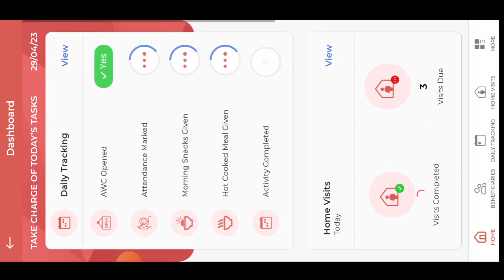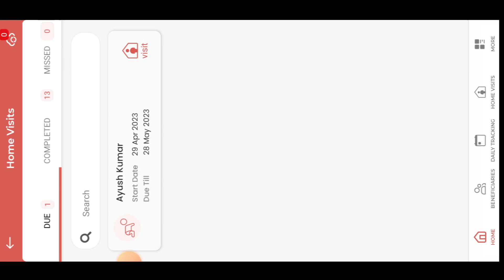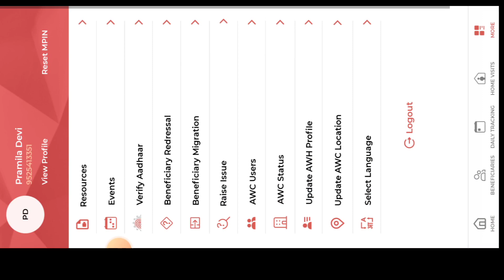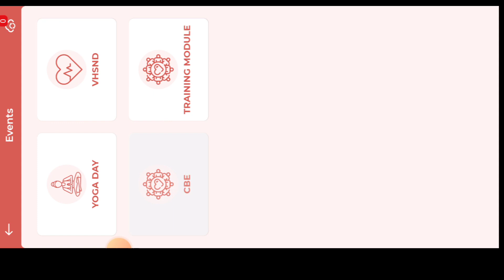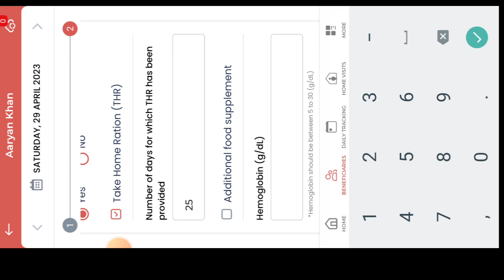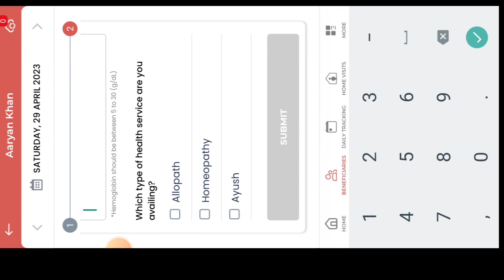poahan Tracker 18.5/ कल तक 8 काम पूरा करें, प्रोत्साहन राशि मिलेगी,अन्यथा होंगे वंचित